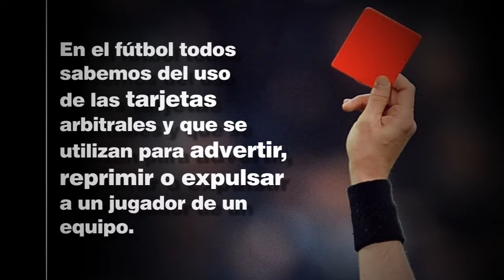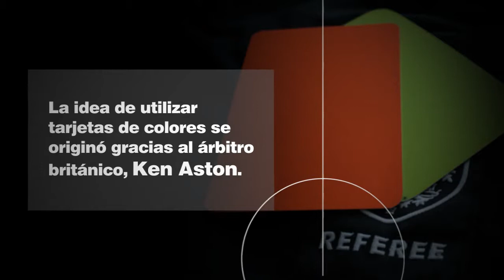Tarjetas arbitrales en el Futbol. Origen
Aquí te platicamos cuándo fue la primera vez que se sacó un tarjeta en el futbol y por qué se inventaron.